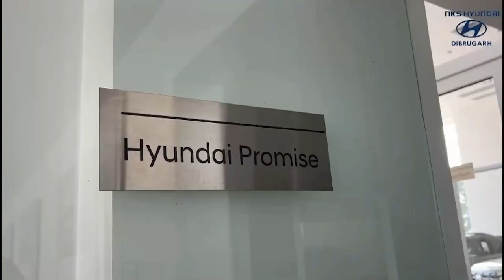লখিমপুৰত গ্ৰন্থ উন্মোচনী সভা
দাস মাল্টিস্পেশালিটি হস্পিতালৰ সভাকক্ষত উত্তৰ লখিমপুৰ বালিকা মহাবিদ্যালয়ৰ প্ৰাক্তন উপাধ্যক্ষ দীপাঞ্জলি দত্তক অভিনন্দন দিবৰ বাবে "স্ৰোতস্বিনী" নামৰ এখনি গ্ৰন্থ উন্মোচন